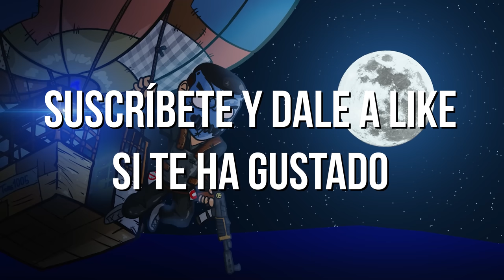ASÍ DEFENDIMOS NUESTRA BASE. NOS RAIDEAN | RUST CAP 3